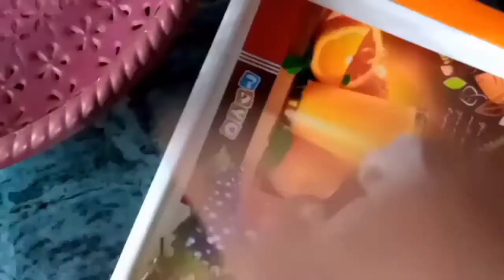ko jayda din tk# taja kaise rakhe#best use for home decor#idea#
aatm nirbhar Bharat#

aatmnirbhar Bharat#

se can use are time in this lockdown as are decorating home
make doormet# katran in lockdown kapde ke chote tukde# clothe small

ghar ka#doormet

indiandoormeta atm nirbhar Bharat#

aatm nirbhar Bharat#

aatm nirbhar Bharat#

aatm nirbhar Bharat#

aatm nirbhar Bharat#